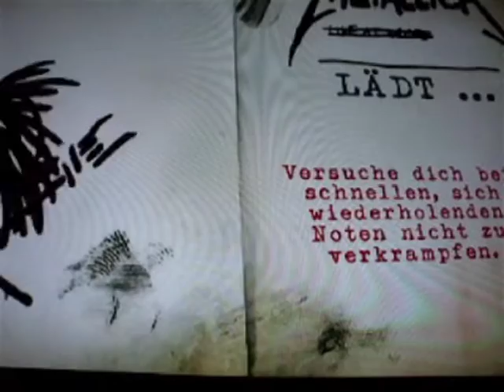Guitar Hero Metallica - Fight Fire with Fire Expert+ Drums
mal wieder dumme fehler dabei.
playing with a Roland KD-8 kick trigger  2 weeks later